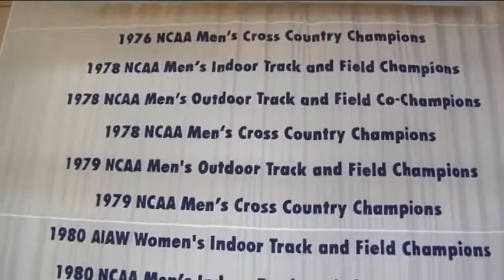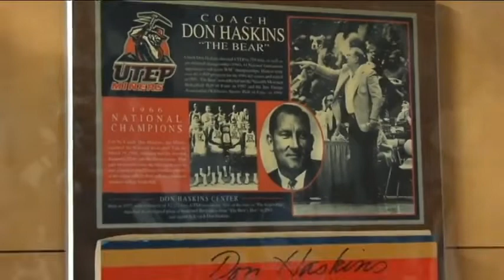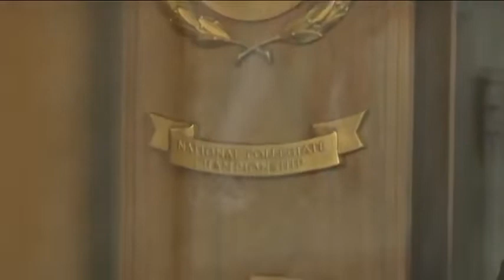UTEP 100 year Anniversary in 2014 - Athletics Department (Spanish)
Special report by Harry Ruiz about UTEP's Athletic Department ahead of the university's 100 year anniversary back in 2014.